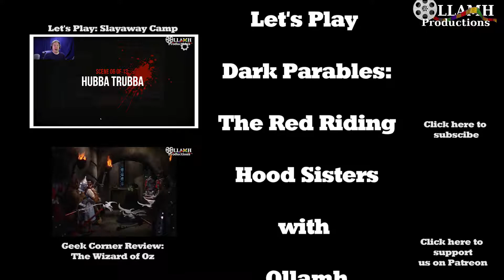Ending with a four legged adoption Let's Play Dark Parables The Red Riding Hood Sisters part 8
Well, that ended well, at least for some of us. Also we get a side story from MUCH earlier, I think.